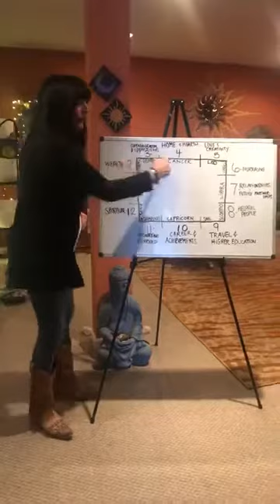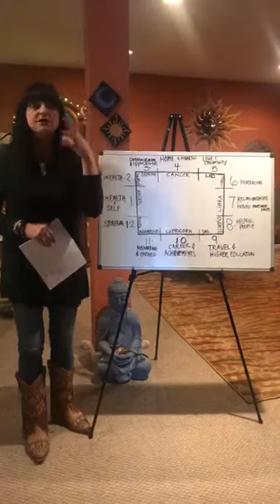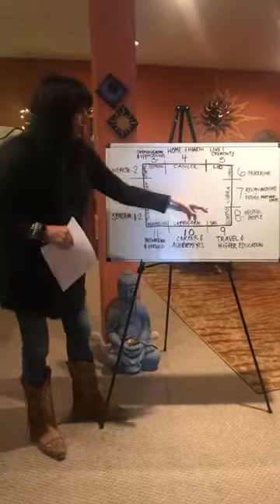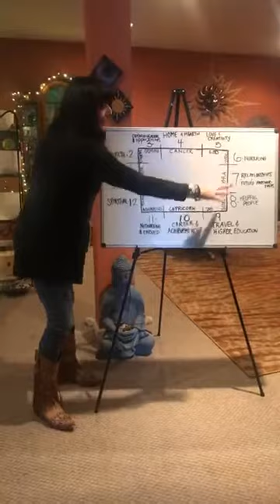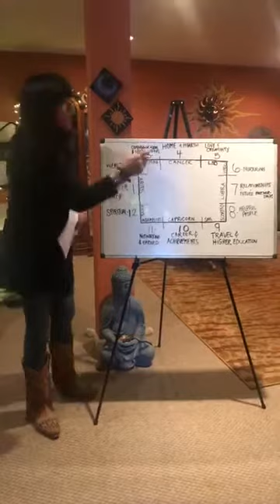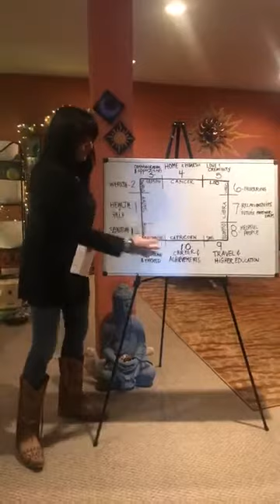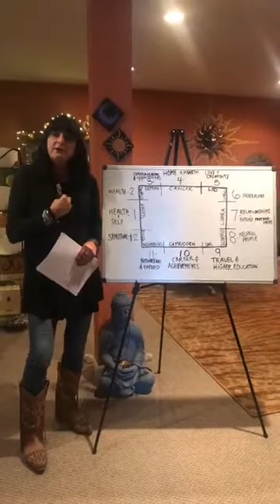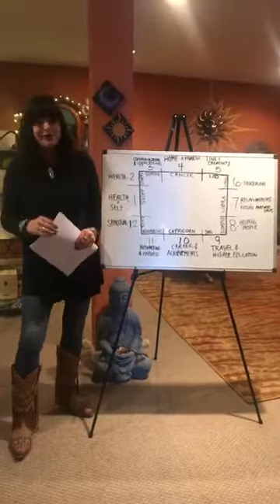12th house Pisces